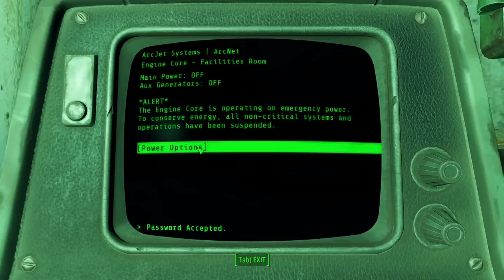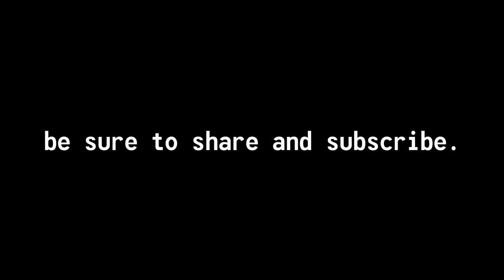Lost in Space: Fallout's Hidden Stories of Pre-War Space Exploration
Prior to nuclear devastation, Fallout's United States Space Administration dared to reach for the stars. From Mr Pebbles to the global Space Race, the US space program had a drive to boldly go where no man had gone before, pushing the boundaries of technology. Though, this early sucess wouldn't be the norm. Failures, cover-ups, and incomplete projects would plague the USSA's future, until the Great War would finally seal the fate of the pre-War administration. These are the untold stories of Fallout's pre-War space exploration.

Cheers!